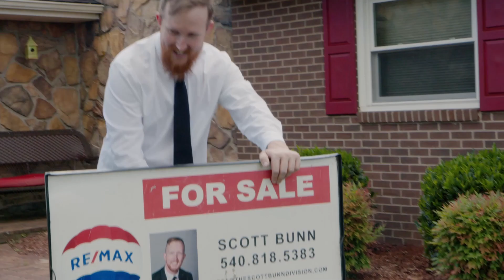The STORY of Running for District 12 Seat, Jody Pyles | Finding Your Place with Scott Bunn Ep. 17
Small town corruption??? Jody Pyles is here to talk to us about his experience running for the District 12 seat. He tells us about how he got into it, how he got ripped from having the opportunity to run, and seeing if he'll run for something else in the future.

Office: 2401 S Main St A, Blacksburg, VA, 24060

📝Socials

The content in these videos shall not be construed as tax, legal, insurance, construction, engineering, health & safety, electrical, financial advice, or other & may be outdated or inaccurate; it is your responsibility to verify all information. IF stocks or companies are mentioned, Scott MAY have an ownership interest in them -- DO NOT make buying or selling decisions based on Scott's videos. If you need advice, please contact a qualified CPA, attorney, insurance agent, contractor/electrician/engineer/etc. financial advisor, or the appropriate professional for the subject you would like help with. Linked items may create a financial benefit for Scott Bunn. Any use of other media is by fair-use or license only. RE/MAX 8 is a licensed real estate brokerage doing business as Scott Bunn in Virginia. IF you submit news or information to , have faith Scott will keep your name confidential if you so request - Scott reports news content heavily on this channel and shall be deemed a journalist/media for the purpose of providing news. Obviously, you could request to be referenced. I am not a CPA, attorney, insurance, contractor, lender, or financial advisor.